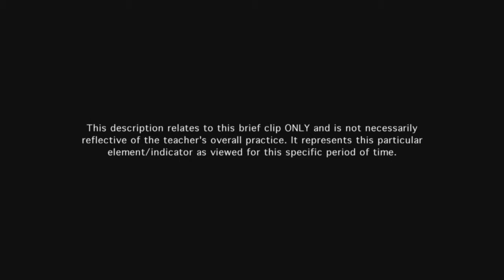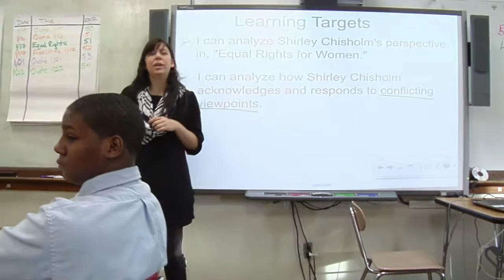Teacher aligns instruction to standards - Example 4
Teacher implements a learning experience that is aligned with learning standards. Students are made aware of the learning goals.